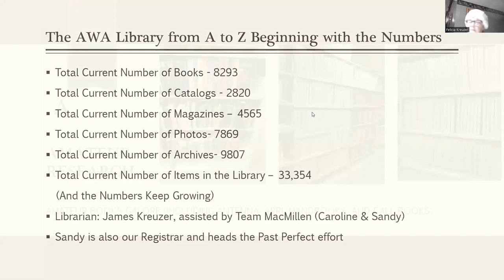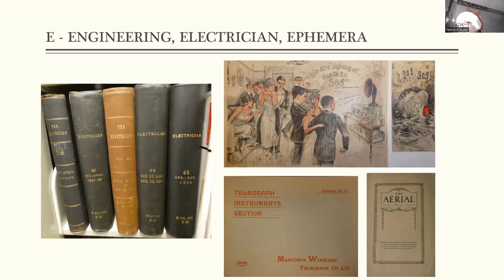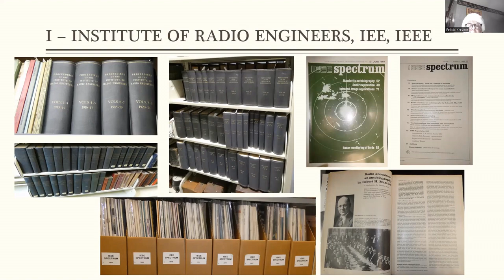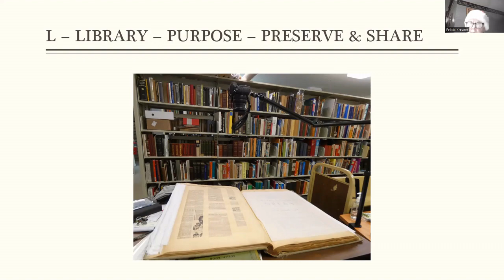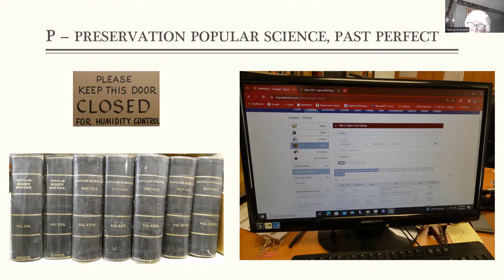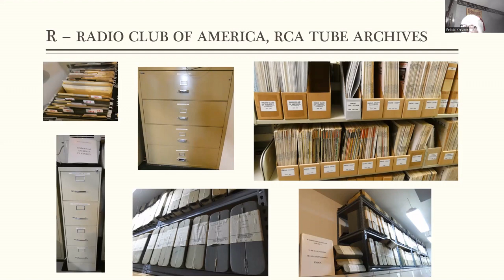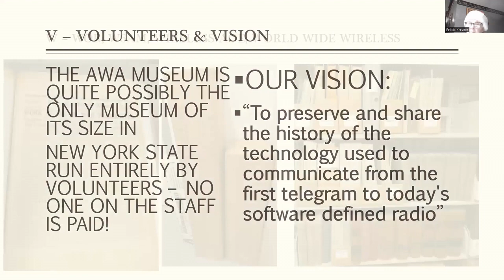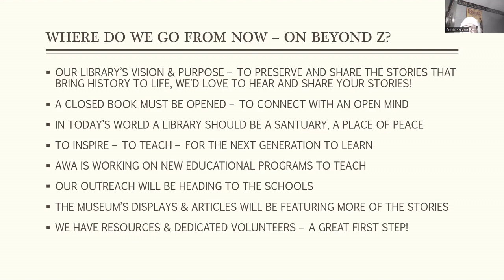A Tour of the Max Bodmer Memorial Library at the Antique Wireless Association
Felicia Kreuzer knows her way around the Max Bodmer Memorial Library at the Antique Wireless Association  in Bloomfield NY, and her husband Jim happens to be the librarian. Her presentation covers the library from Acme to Zworykin, including Amateur Radio, books, catalogs, files, journals, and magazines as well as a glimpse of archiving and scanning efforts currently in progress. Much of this original source material and other communications history related documentation cannot be found online or in other libraries.

Help us preserve the history of electronic communications by becoming a member of the Antique Wireless Association